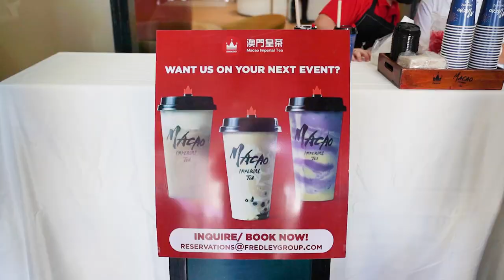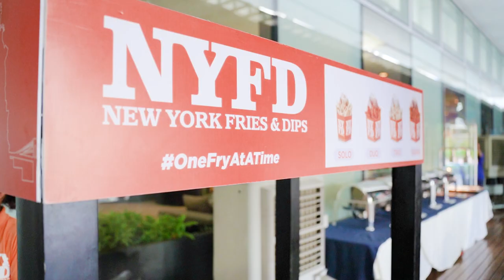Sarina Hilario's 1st Birthday | Highlights Video by Nice Print Photography